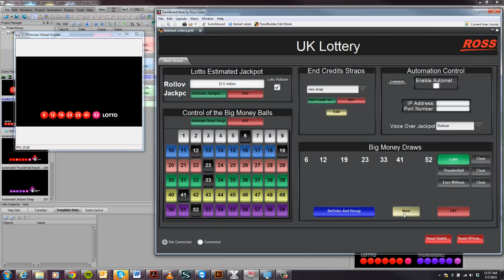Lotto WIP Demo